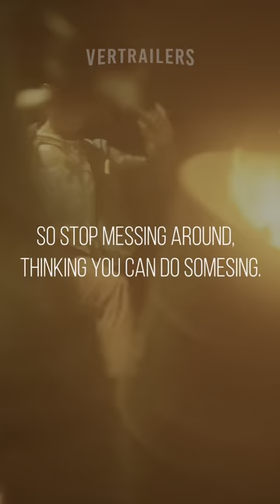D.P. Season 2 (2023) Jung Hae-in, Koo Kyo-hwan, Harrison Xu Trailer Vertrailer